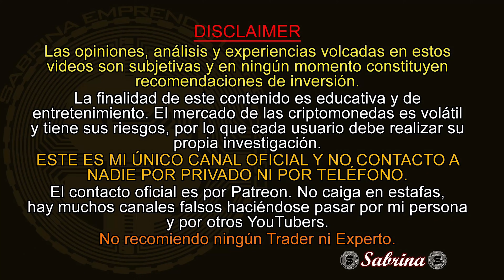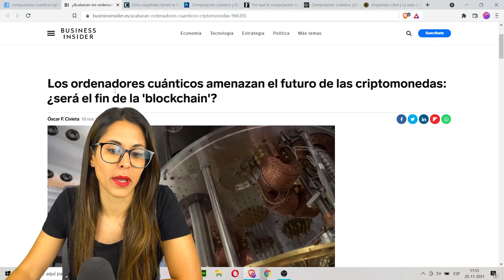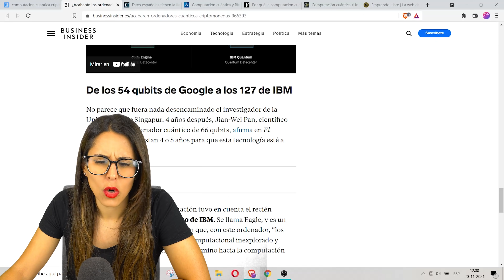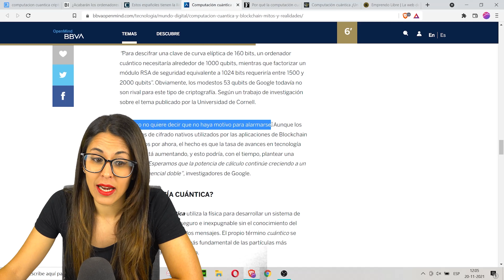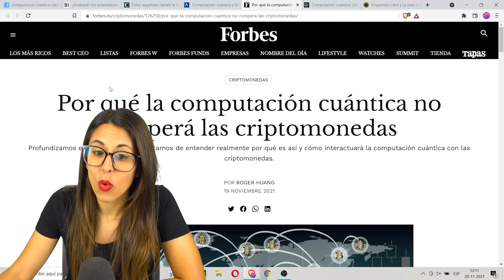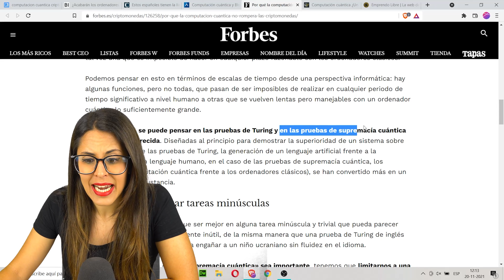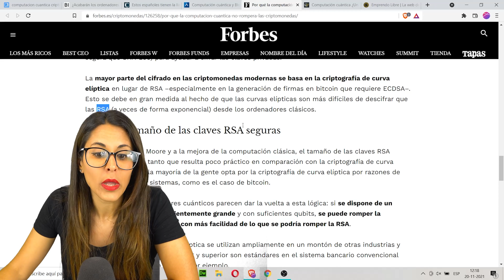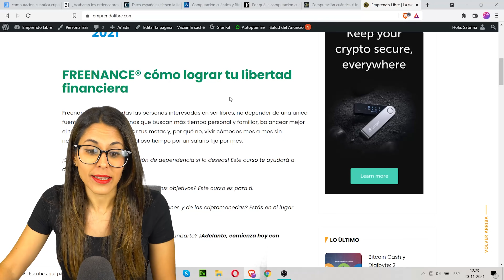FIN de las CRIPTOMONEDAS SE ACERCA?❌🚨 Computación Cuántica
Analizamos qué es la computación cuántica, si representa o no una amenaza para Bitcoin y lss criptomonedas. Aprendemos los conceptos de criptografia, qué técnicas puede romper la computación cuántica, cómo funciona Bitcoin explicado hasta para niños y mucho más! Develamos el misterio 😎🔥
Dale play y comparte!!

Sabrina❤️🙌